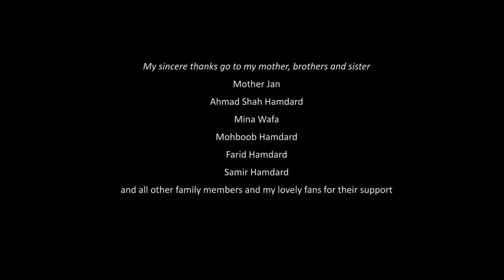Musikvideo Tuye Tu (mit Anne Kuhlemann)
Singer: Hamdard Bashir
Compose: Hamdard Bashir
Lyrics: Hamdard Bashir
Music Arrangment Arash Howaida
Record & Mastering: Arash Howaida
Director: Abo Jassin
Actress Anne Patzer